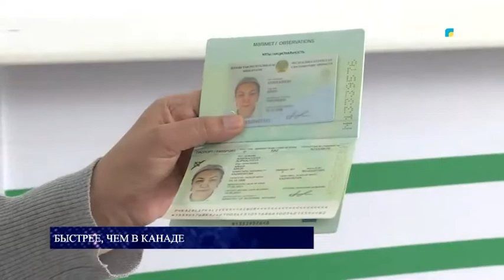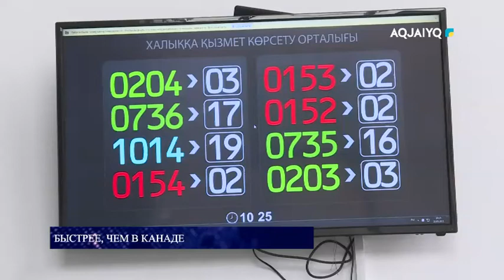БЫСТРЕЕ, ЧЕМ В КАНАДЕ